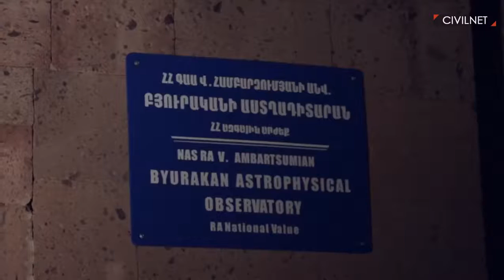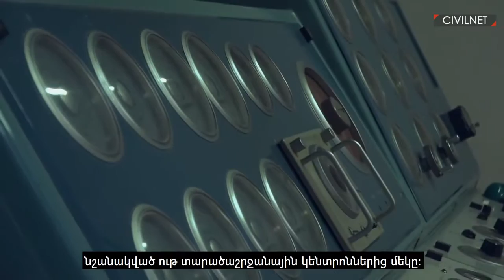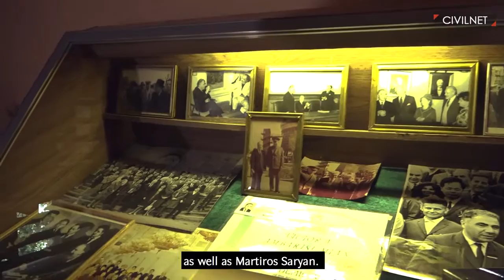Byurakan Observatory Armenia’s Shining Star in the Sciences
This video was created by Civilnet Armenia during in-house consultations with OPEN Media Hub expert Elena Gabrielian in September 2017